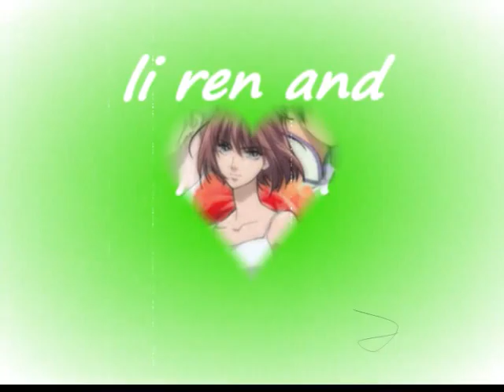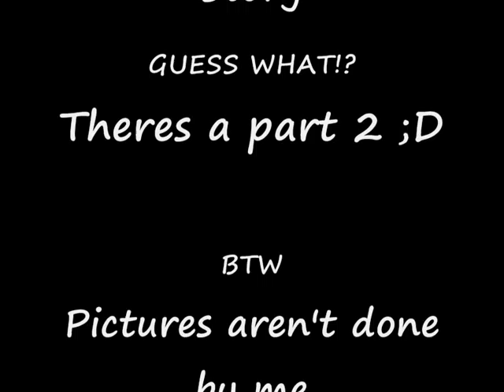My Favourite anime couples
*PLEASE READ*

Part 1

Soo yer, these are some of my favourite anime couples from:
- Fruits Basket
- Full Moon wo sagashite
- Hanasakeru Seishounen
- Kare Kano
- Kimi ni Todoke
- Lovely Complex

I do have more but the song didn't last long enough :'( -crys- so there will be a part 2! :D CHECK IT OUT!

Pleasee subscibe~

The song is Love story by Taylor Swift :)
Pictures aren't by me (As much as i want them to be... they not)

Everyone's welcome to join :D